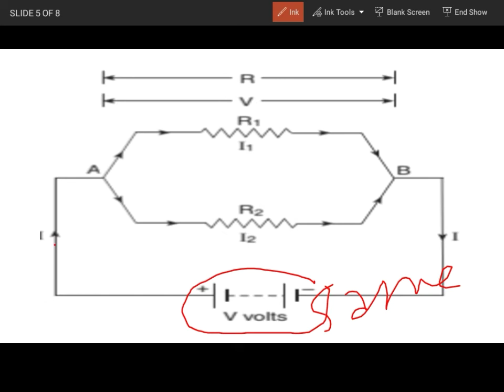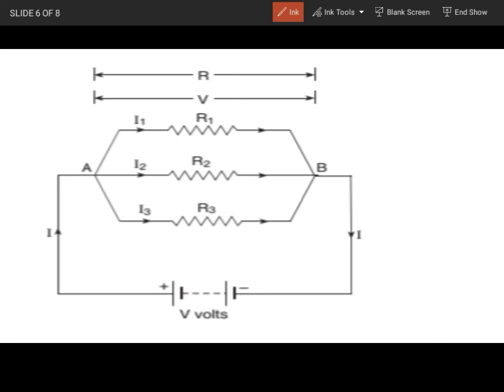#6 CBSE Class X PHYSICS Chapter 1 electricity (in hindi)